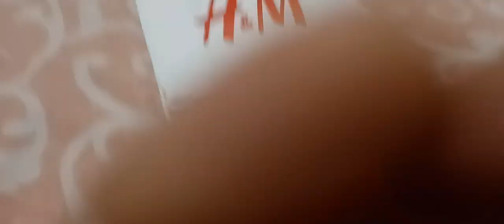This is my turn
After sleeping most of time during day in the evening they like to have fight and chasing of each other in a house.